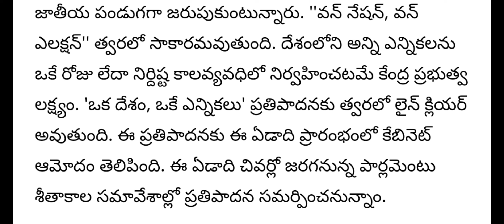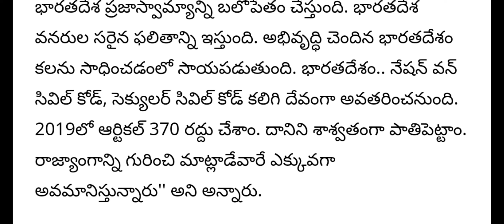ఆంధ్రప్రదేశ్ లో 2025 న ఎన్నికలు జరగనున్నాయి||మోదీ ప్రకటన